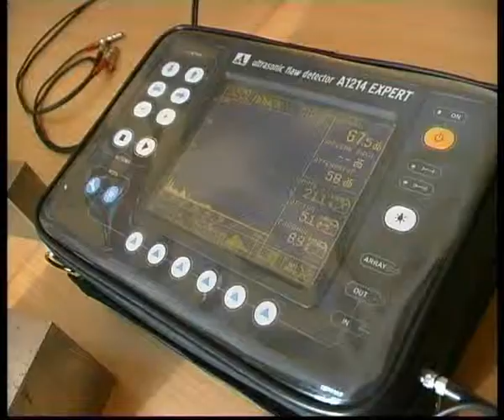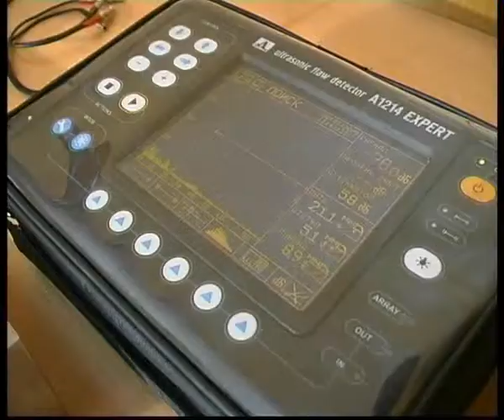Podiomnik ultrasonic.flv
Челейкин - ультразвуковая диагностика разрушений бетона и стальных конструкций - ultrasonic damege test of buildings & construction .